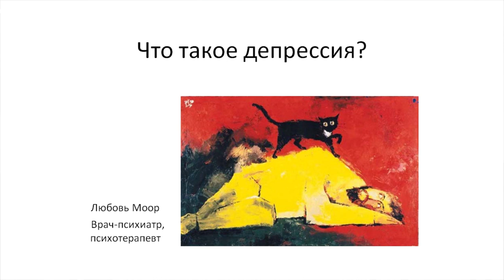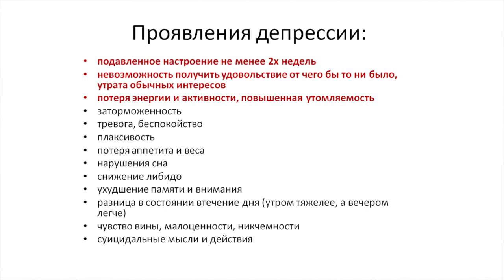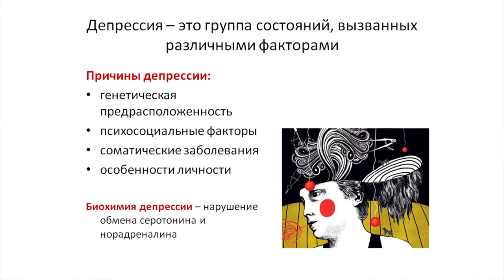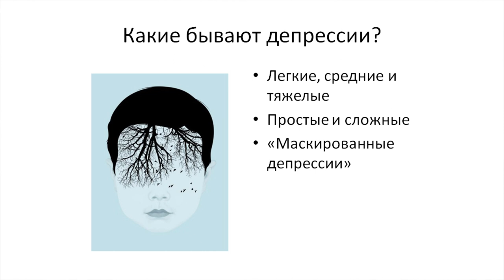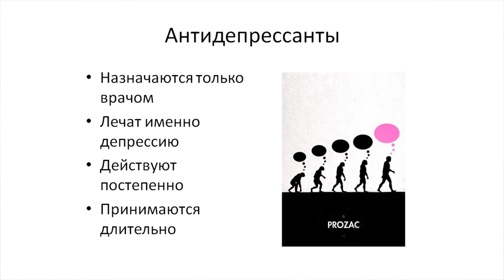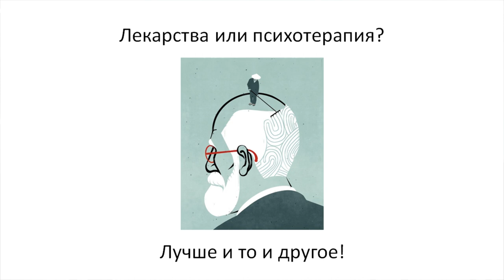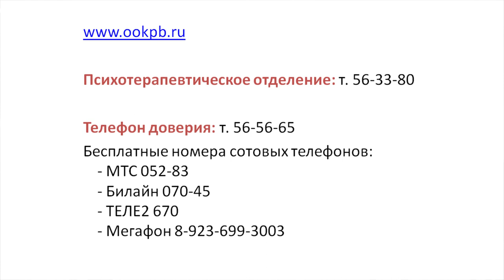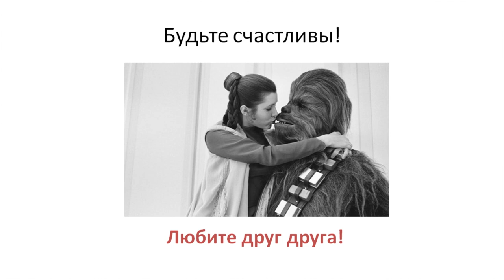Любовь Моор - Что такое депрессия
О том, что делать, если депрессия зажала в подворотне, вознамерившись отнять нервные клетки, расскажет нам добрый врач-психиатр Омской областной психиатрической больницы Любовь Моор.